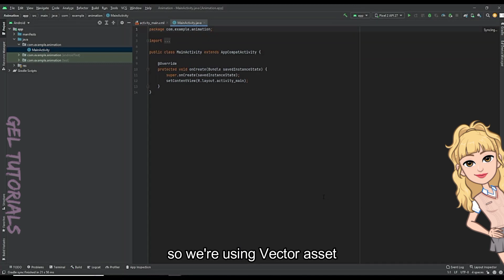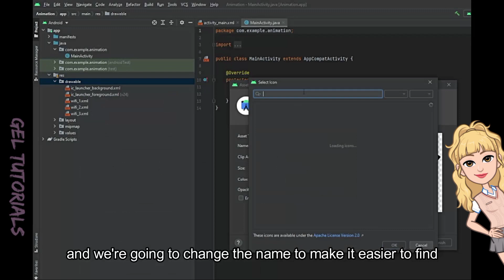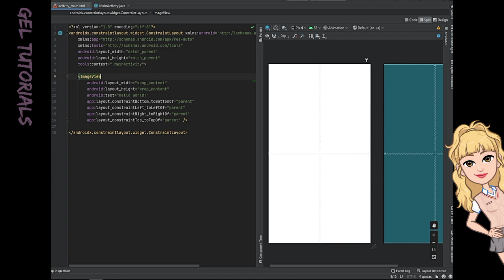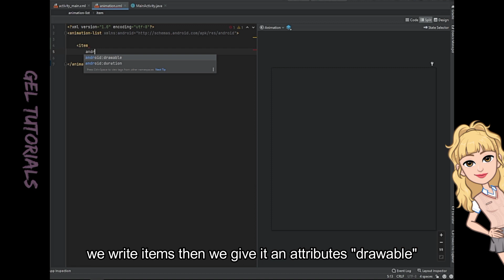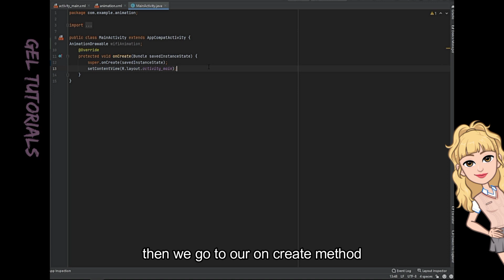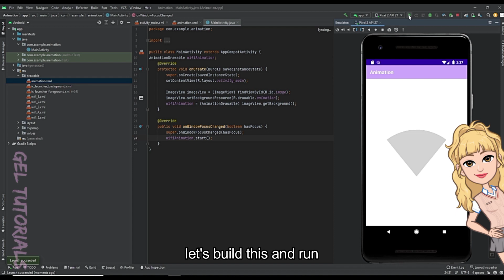DRAWABLE ANIMATIONS - ANDROID STUDIO